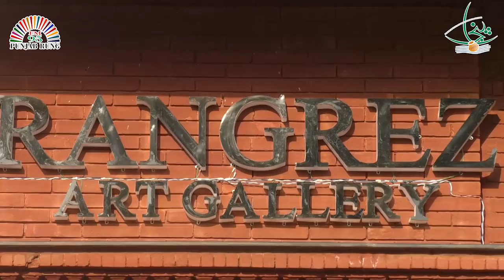Art Exhibition at Rangrez Art Gallery | Pilac Tv